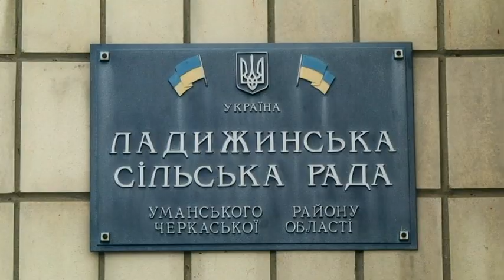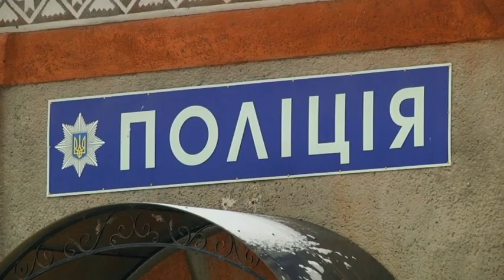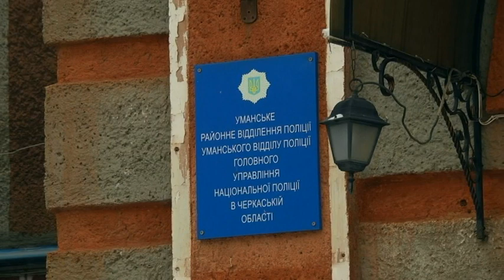NN 181227 ZLODII TERORYZUYT